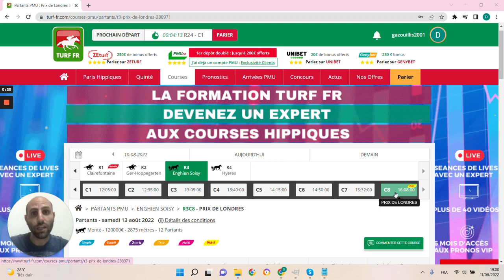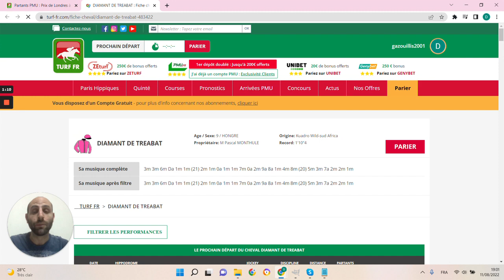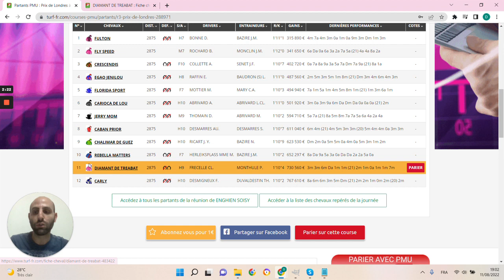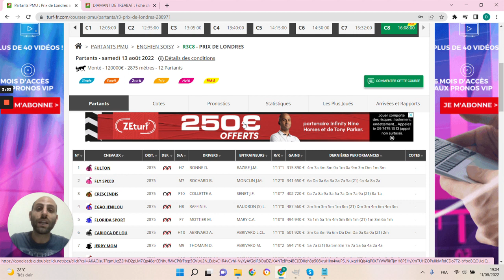🔥1 jour 1 pari 🔥 Pronostic du 13/08 : Bien parier et gagner aux courses hippiques !